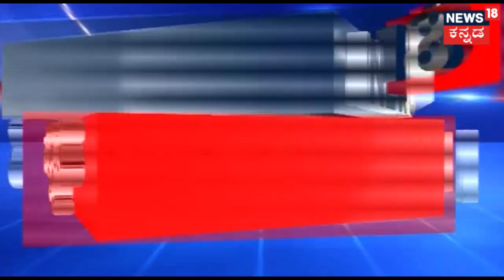Former PM HD Deve Gowda's Speech At Historic Congress-JD(S) Rally In Bengaluru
devegowda siddaramaiah news18kannada | Former PM HD Deve Gowda's Speech In Congress-JD(S) Rally In Bengaluru.